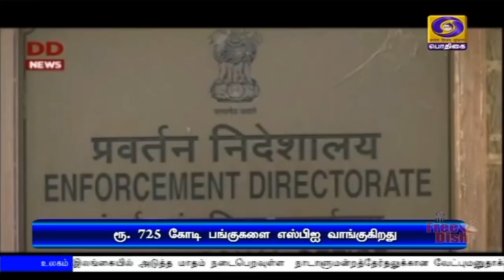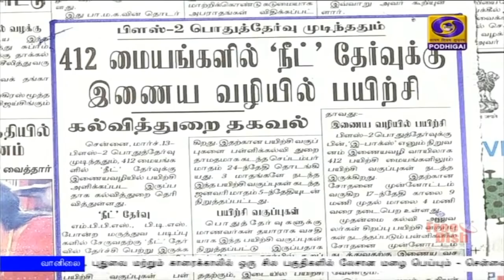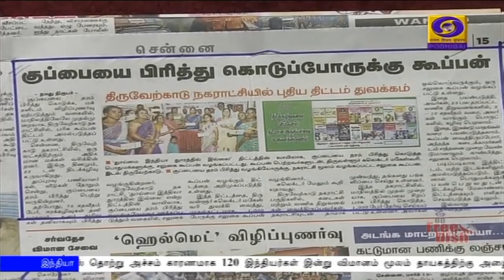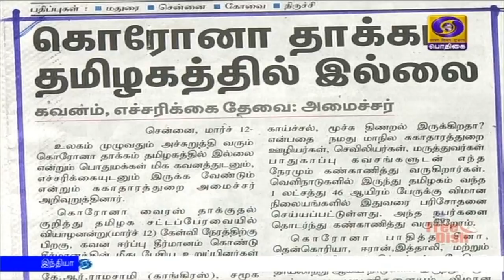பொதிகை காலை 8.00 மணி செய்திகள் [13.03.2020]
கோவிட்-19 வைரஸ் தொற்று குறித்து பொதுமக்கள் பீதியடைய வேண்டாம் - பிரதமர் நரேந்திர மோதி வேண்டுகோள்.

ஈரானில் கோவிட்-19 பாதிக்கப்பட்ட பகுதிகளிலிருந்து மீட்கப்பட்ட இந்தியர்கள் 150 பேர் இன்று தாயகம் அழைத்துவரப்படுகிறார்கள். கோவிட்-19 தொற்றால், இந்தியாவில் 76 வயது முதியவர் சிகிச்சை பலனின்றி உயிரிழப்பு

கோவிட்-19 வைரஸ் தொற்றால் இத்தாலியில் பலி எண்ணிக்கை ஆயிரத்தை தாண்டியது.

ஈராக்கில், ஈரான் ஆதரவு தீவிரவாதிகளின் மறைவிடங்கள்மீது அமெரிக்கப் படைகள் வான்தாக்குதல்.

கோவிட்-19 வைரஸ் தொற்று: விளையாட்டுப் போட்டிகளிலும் எதிரொலி.  விளையாட்டு அரங்குகளில் பார்வையாளர்கள் இல்லாமல் போட்டியை நடத்த முடிவு